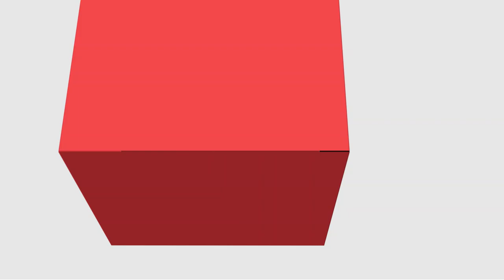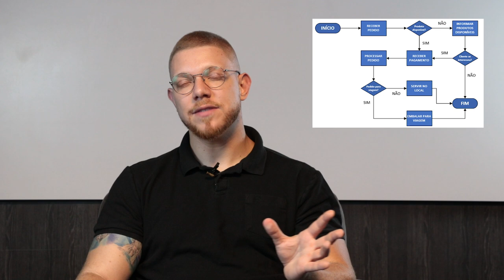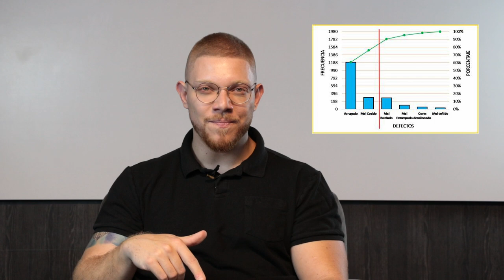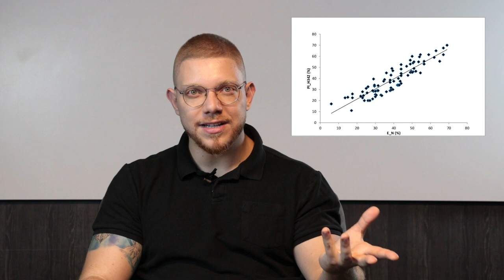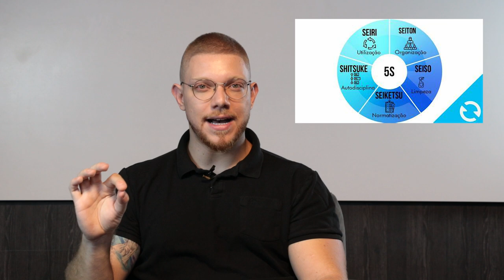[ADMP] - Gestão de Qualidade no Setor Público - Ferramentas de Qualidade e Aplicabilidades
[ADMP] -  Ferramentas de Qualidade e Aplicabilidades na disciplina de Gestão de Qualidade no Setor Público com o professor Rafael Henrique Mainardes Ferreira para o curso de Administração Pública - EaD da Universidade Estadual do Centro Oeste do Paraná.